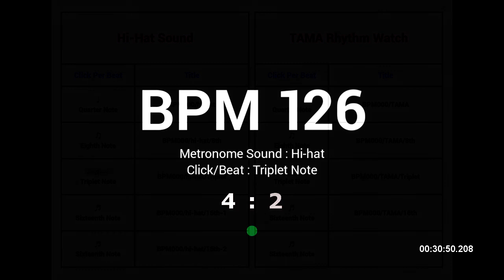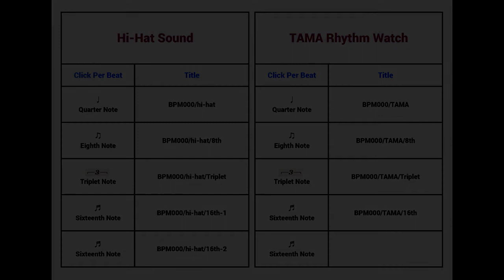Metronome BPM 126 / Hi-hat / Triplet